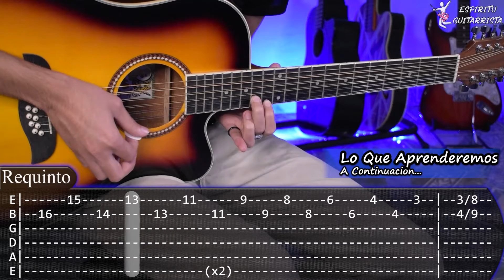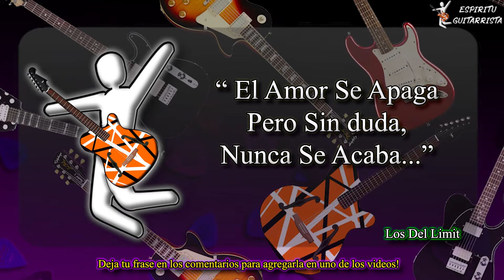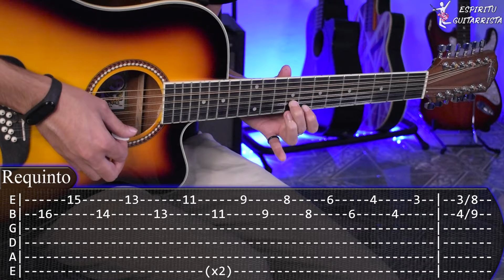Mi Tesoro - Los Del Limit - Requinto y Acordes | Tutorial | Como tocar en Guitarra Con TABS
Con este Tutorial de Guitarra aprenderás a tocar los 2 requintos y acordes de "Mi Tesoro" de Los Del Limit En Guitarra 🎸 espero que les guste y si son nuevos en el canal SUBSCRIBIRSE para apoyara  que se sigan subiendo este tipo de videos.

El Equipo que uso para mis videos:
Docerola Oscar Schmidt Od312ce
Interfaz de audio Focusrite Scarlett 2i2
Plumillas Dunlop .46mm